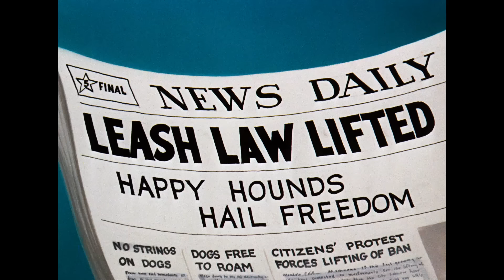Tom & Jerry in italiano 🇮🇹 | Il meglio di Spike 🐶 | @WBKidsItaliano​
Non ci sono solo gatti e topi in Tom e Jerry, ci sono anche cani! E il miglior cane di tutti? Spike! Sediamoci e godiamoci alcuni dei migliori momenti di Spike in Tom e Jerry!

Non perderti Tom & Jerry che si inseguono, scappano da Spike e vivono avventure con Quacker e il gatto Butch.

Disponibile sul Digitale!